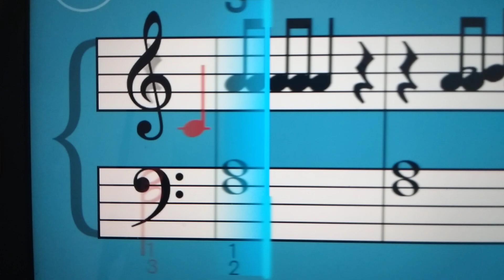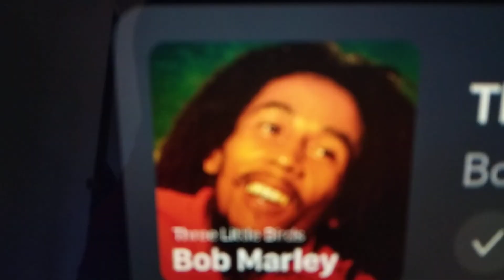3 Little Birds 2023